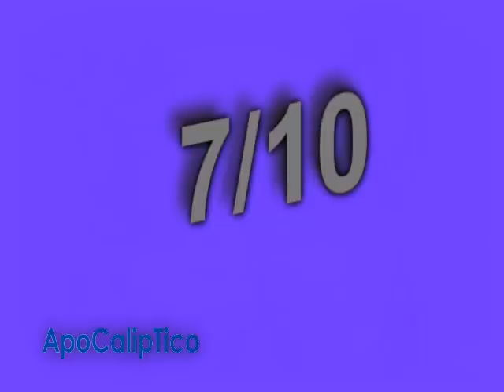Analizando juegos de DS: The legend of zelda phantom hourglass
Si les gusto, dejen el juego de DS del que quieran que hable